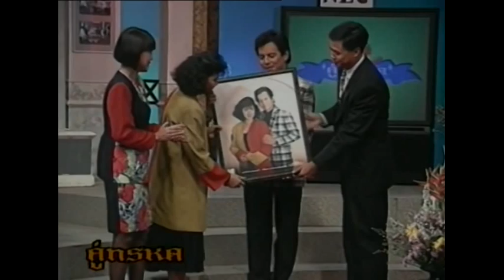คู่ทรหด (2535) : 16 มีนาคม 2559